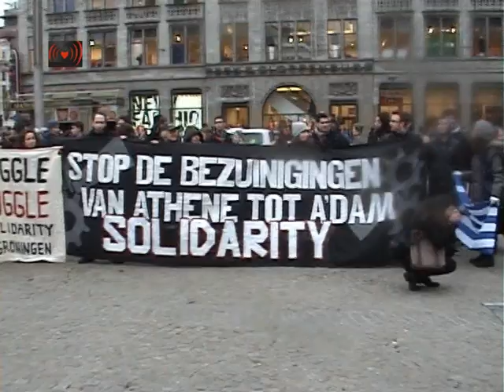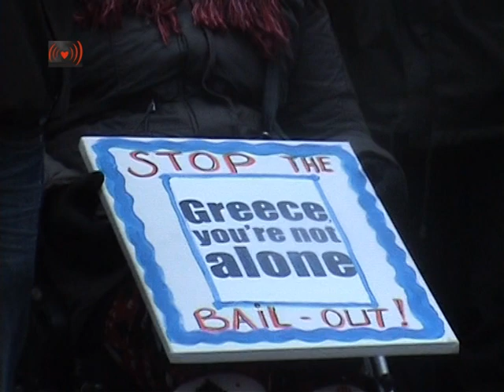We Are All Greeks Now! Amsterdam 2/4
The society belongs to the people and not to the banks.GREEK PEOPLE DO NOT WANT ANY OTHER RESCUE PLAN.Yesterday, the Greek Parliament approved the new austerity packaged that forces the people in to the misery in order to save the European banks. Under the pressure of the EU, the European Central Bank (ECB) and the IMF, and at the joy of the bankers all over Europe the Parliament decided to reduce the minimum monthly salary to 480 euros (435 for young people), the unemployment benefit to 369 euros, cut down pensions, privatize health care and education. The priority of the state will no longer be to ensure a decent living to the citizens of the country but to serve the debt towards the domestic and international creditors. The new 'rescue'-plan for Greece is actually a rescue plan for the European banks. The northern European tax payers will be forced to provide another 130 billion euros to serve the Greek sovereign debt. This money will end up directly to the European banks and will be never returned to the people. As the previous rescue-plans, the new plan is only meant to fail and take along into the path of destruction, the Greek people but also the European pension funds and the state finances of the rest of the Eurozone-countries.

The Greek people took the streets yesterday in hundreds of thousands to fight the decisive battle against their enslavement to the bankers. The puppet-government of the banker Papademos does not enjoy the support of the people. The brutal and unprovoked attack of the security forces against the massive demonstrations proves this.

We stand on the same side with the people of Greece. We demand the bail-outs and the 'rescue'-plans to cease immediately and the Troika (EU-ECB-IMF) to leave the country. We demand the Greek government to step down immediately and all the responsible for the crisis to be prosecuted.

We want austerity to stop all over Europe and the rights of the people to prevail against the profits of the bankers.

We make this call for 14.00 on Saturday 18/2 at Beursplein in Amsterdam to express our solidarity to the people in Greece.
REinFORM